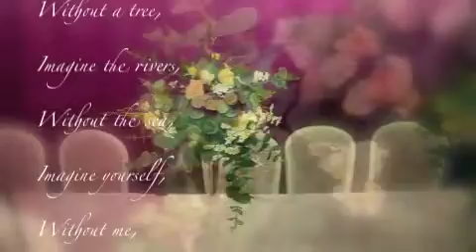Fadzli & Sumi - Trailer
Fadzli & Sumi Wedding Video Trailer

Preview Test Only...